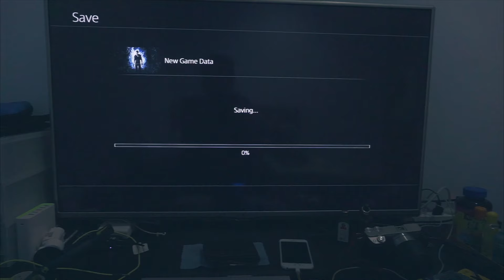My Film Project Update!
Vlog Bli Adit 025

Updating news about my film project, dan akhirnya punya space waktu buat maen Uncharted 4.